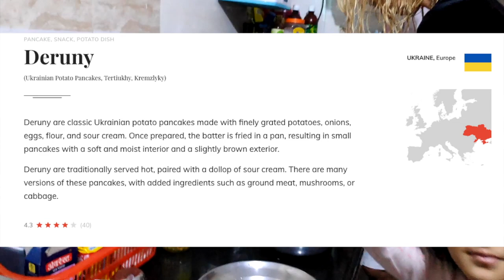How to Invite foreigner | Mumbai Visiting Places | Helen and Egor From Ukraine | No Carona 2022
Hey Friend

यह वीडियो हेलन और उनके पार्टनर एग्रो जो कि यूक्रेन Ukraine से थे.

मैंने इनको होस्ट किया था अपने घर और यह मेरे साथ रुके उनके साथ हमने बहुत सारी मस्ती की और बहुत सारी यादें शेयर कि .

उनकी कंट्री यूक्रेन के बारे में उन्होंने हमें बहुत सारी चीजें शेयर की और उन्होंने हमारे लिए यूक्रेन की फेमस डिश जिसका नाम है देरूनी Deruni बनाई और हमारे लिए बहुत अच्छी यादगार के रूप में यह उनकी जर्नी रही .

उन लोगों ने साथ में ही मुंबई में हॉलीवुड में भी ट्राई किया और एक मूवी में एक छोटा सा रोल भी किया और उससे उनको अच्छी खासी कमाई भी हुई .

अगर आप जानना चाहते हैं कि किस तरह से आप भी बाहर के लोगों को अपने घर पर होस्ट कर सकते हैं और उनके बारे में जान सकते हैं उनके कल्चर के बारे में जान सकते हैं तो कमेंट में मुझे लिखिए .